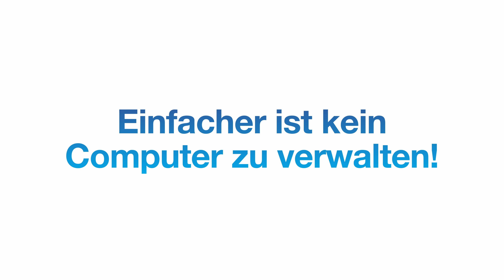Geräteverwaltung leicht gemacht | Teil 1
Es war noch nie so einfach, Apple Geräte in Ihrem Unternehmen zu integrieren. Mit der vollautomatischen Bereitstellung können Geräte von überall aus eingerichtet werden. Und zusammen mit einem mobilen Gerätemanagement (MDM) lassen sich Apple Geräte in jedem Umfang verwalten.